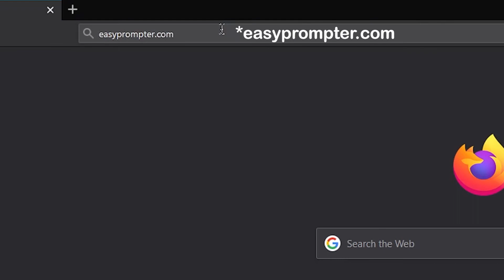Cara Ngomong LANCAR Depan Kamera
abis itu..

Yuk cek perlengkapan dan alat-alat yang aku pakai untuk membuat video ini

Use this link to get 1 month for FREE!